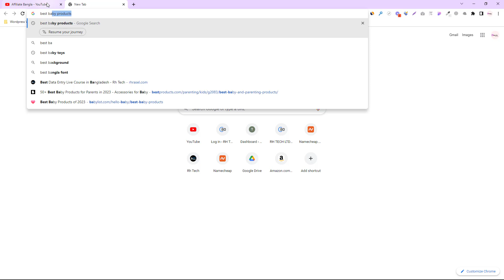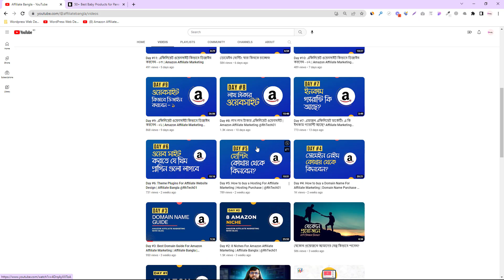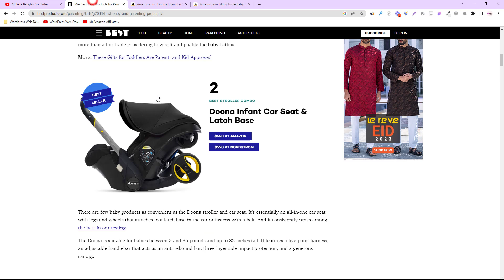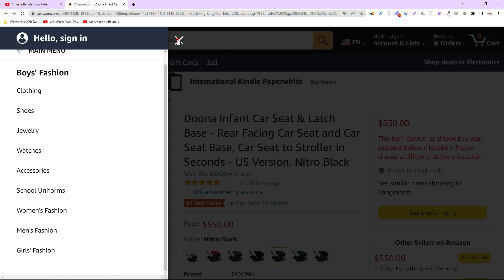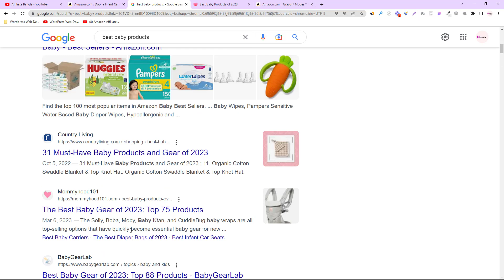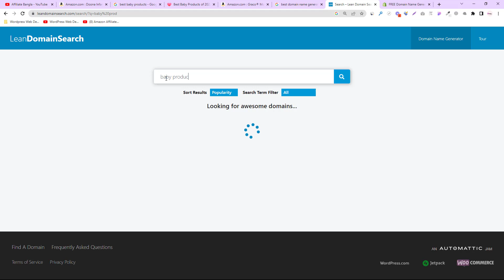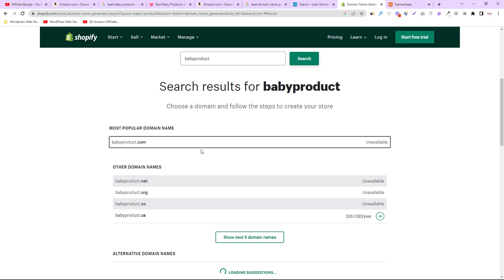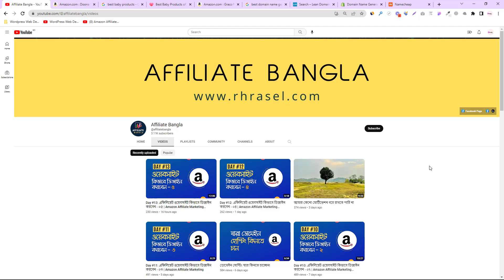আপনার ওয়েবসাইটের জন্য ডোমেইন নেইম কিভাবে বাছাই করবেন | Domain Name For Website